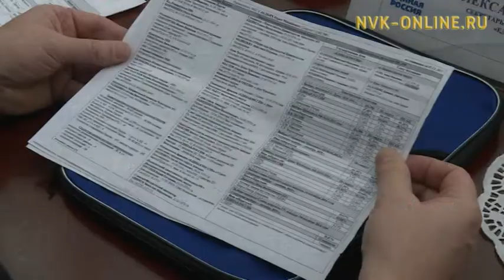В Якутии лучшие практики по демографии и активно поддерживаются партийные проекты